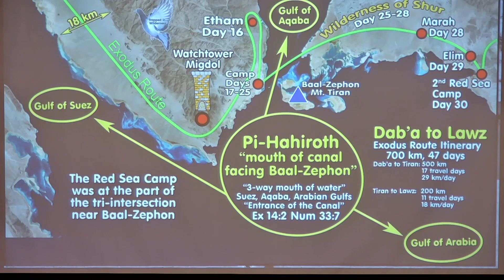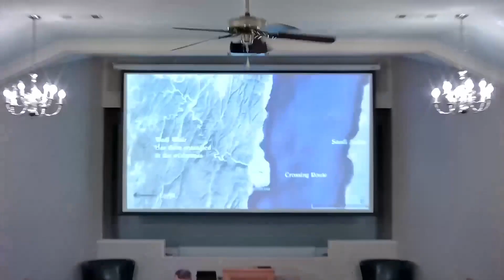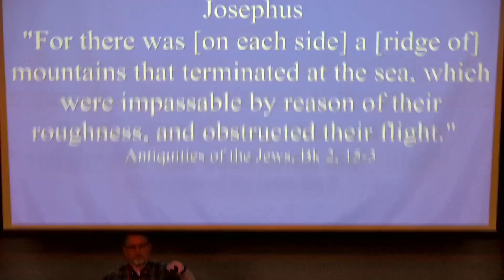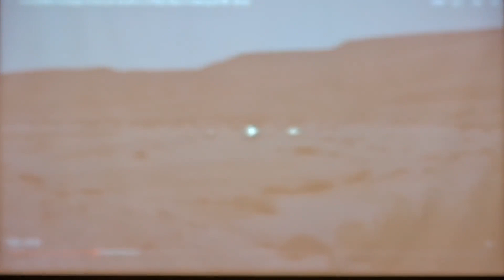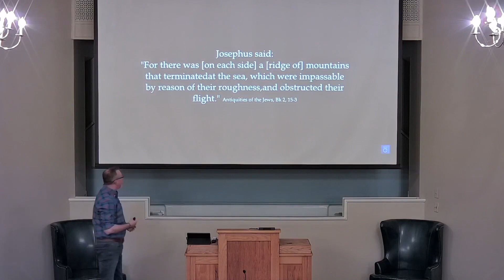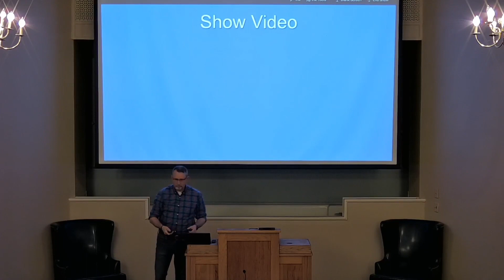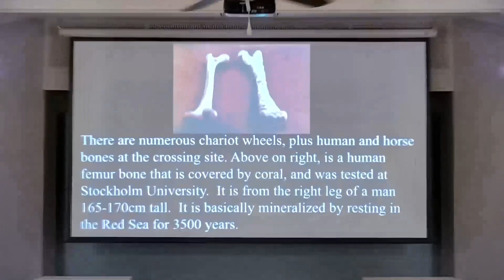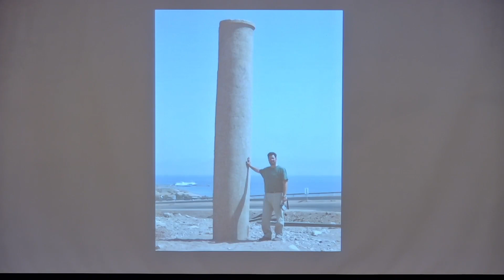Wednesday Night Bible Class "Our Studies in Hebrews 11."